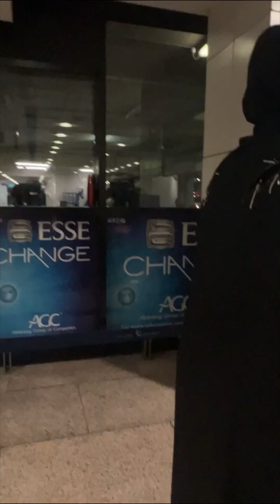Location revealed… Next international destination😍😍